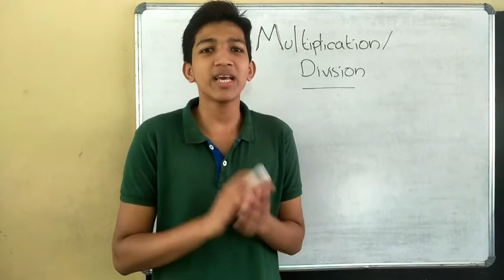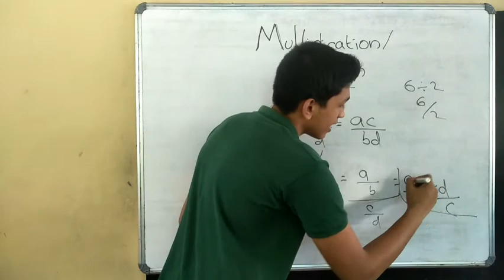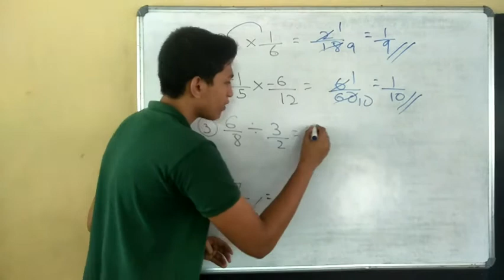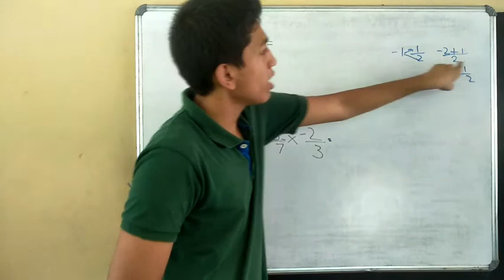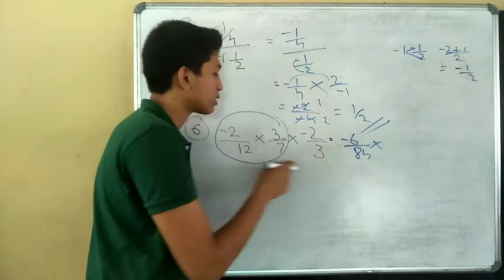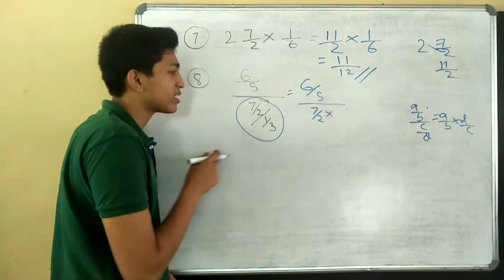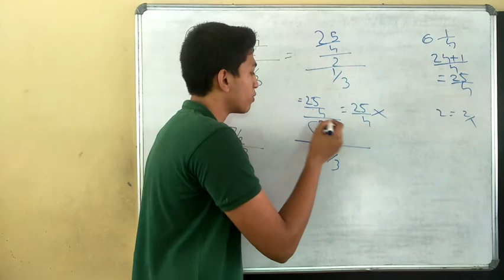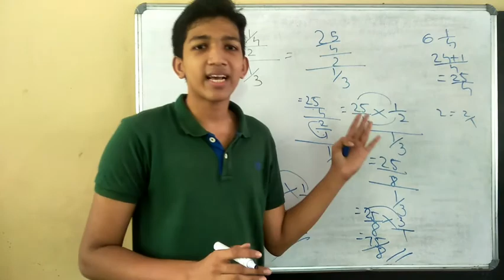JOBIN'S CLASS ROOM// BASIC OPERATIONS ON FRACTIONS// PART 2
1. MULTIPLICATION OF TWO FRACTIONS
2. MULTIPLICATION OF MORE THAN TWO FRACTIONS
3. DIVISION OF TWO FRACTIONS